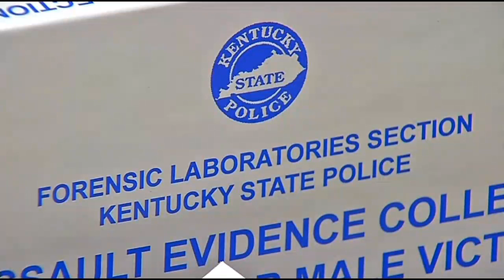Grant Given from Verizon Wireless for Purchase of THE ILLUMACAM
THE ILLUMACAM -2 ALL-IN-ONE forensic light source and camera system is a unique product being used to detect biological fluids as well as bruising. Verizon Wireless gave a grant of 15,000 for purchase of 2 ILLUMACAMS